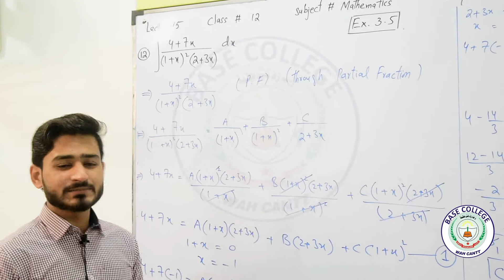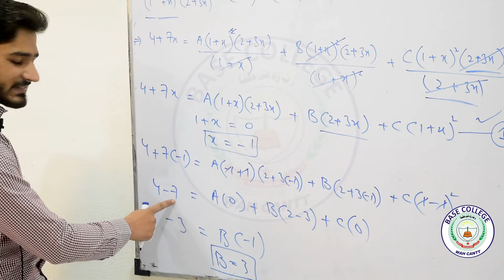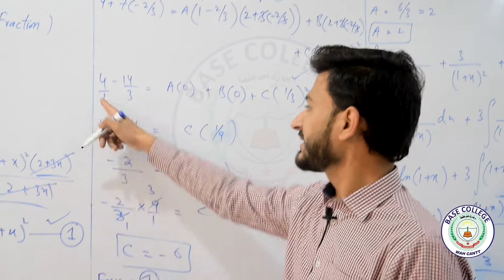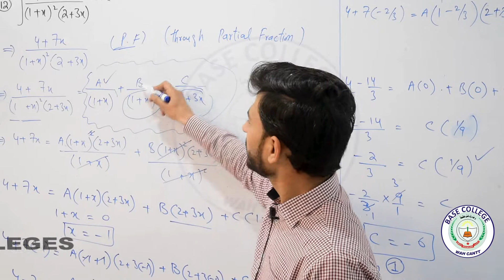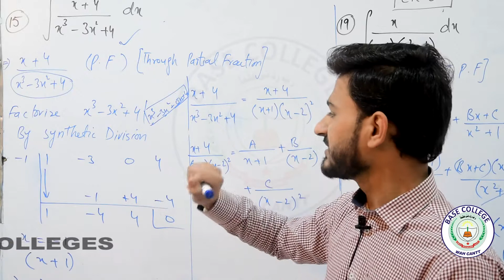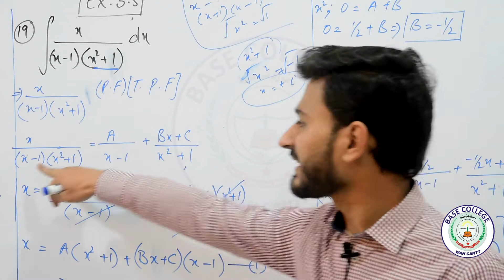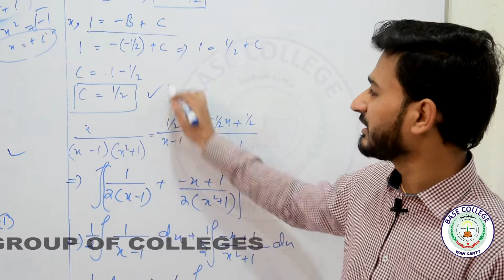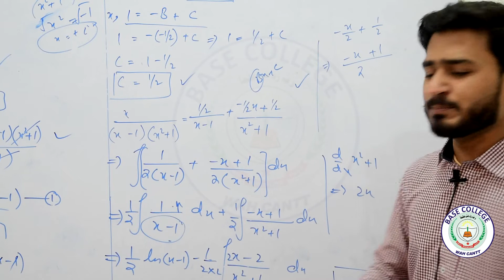Mathematics II - Exercise 3.5 Q12 - Lec 15